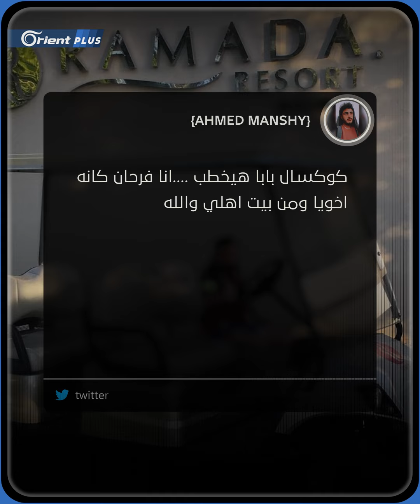"أنا آسف يا فتيات سأتزوج".. التركي الشهير كوكسال بابا يعتذر للفتيات بعد قرار زواجه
كوكسال بابا الشهير يعتذر للفتيات بعد قرار زواج اتخذه وأعلنه على حسابه في إنستغرام، ما أثار ضجة على وسائل التواصل الاجتماعي وموجة كبيرة من التعليقات.